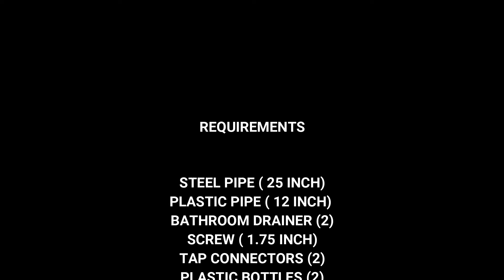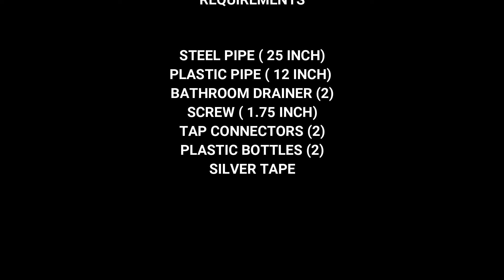HOW TO MAKE CHARKHI (STEEL) 😎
Hlo friends
Aaj me aapko sikhane wala hu ek charkhi bnana jo bhot kaam aane wali h aap logo or jo bhot hi jada majboot hone wali hai
or wh girane se bhi nhi tutegi so video pura dekhna friends

LOVE YOU AAP SABKO❣️❣️❣️❣️